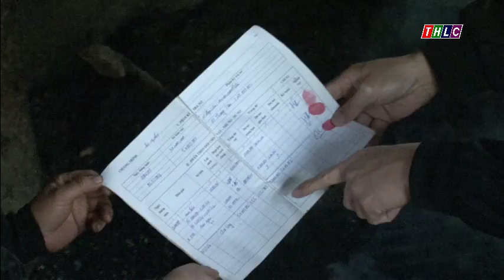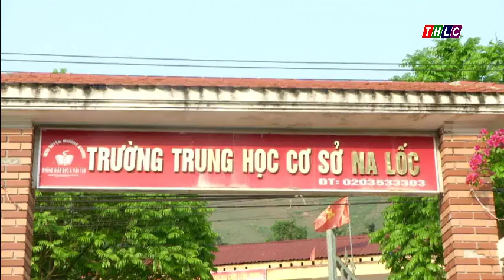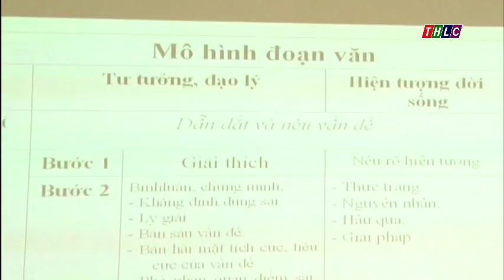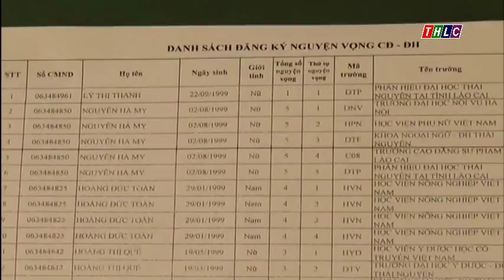Thời sự Lào Cai trưa 6/5/2017 | THLC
Những tin chính sẽ có trong chương trình Thời sự Lào Cai trưa 6/5/2017 :
- Việt Nam có 20.176 thôn đặc biệt khó khăn, 5.266 xã vùng dân tộc thiểu số
- Liên đoàn lao động tỉnh Lào Cai đối thoại với người lao động huyện Bát Xát
- Tuyên truyền phòng, chống mua bán người cho học sinh vùng cao biên giới
- Huyện Mường Khương - Lào Cai tăng cường chuẩn bị cho kỳ thi THPT Quốc Gia năm 2017